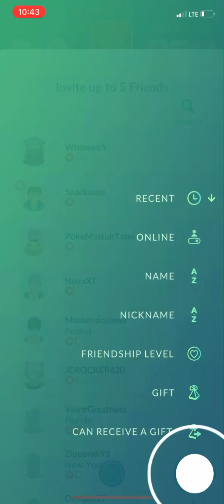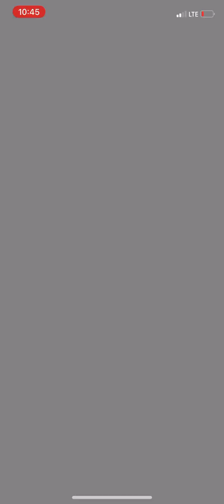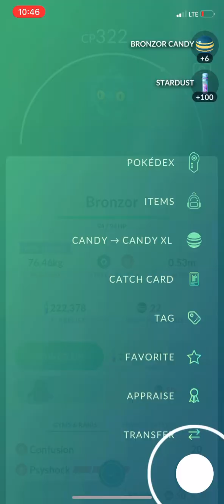Pokémon GO - Bronzor Raid